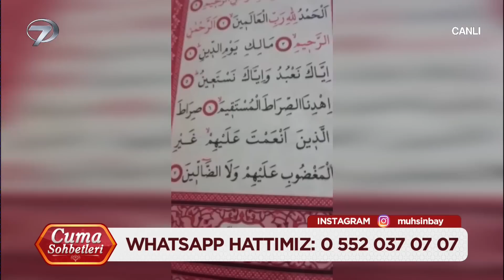Cuma Sohbetleri - 2 Aralık 2022